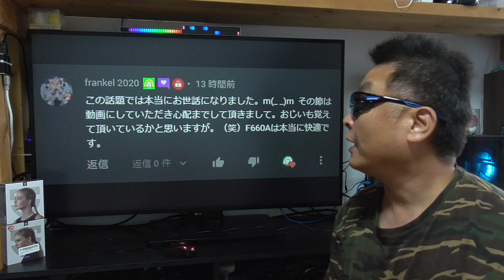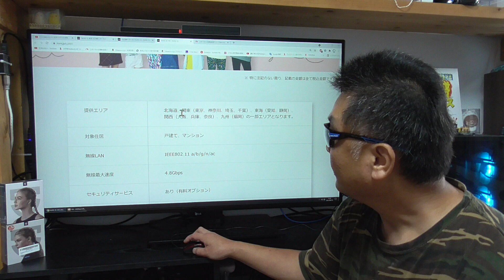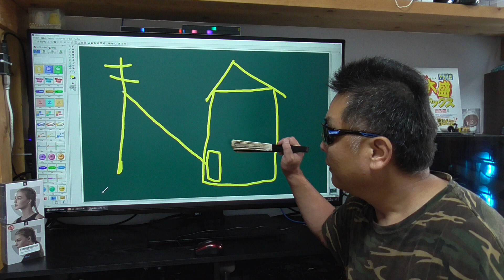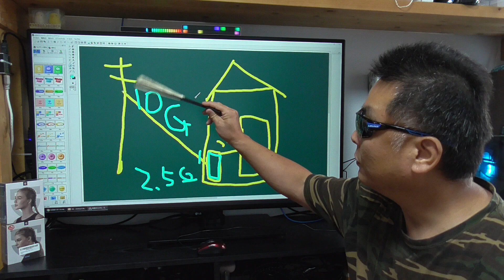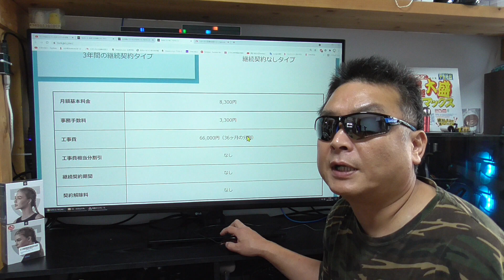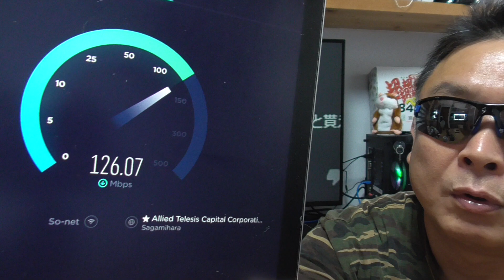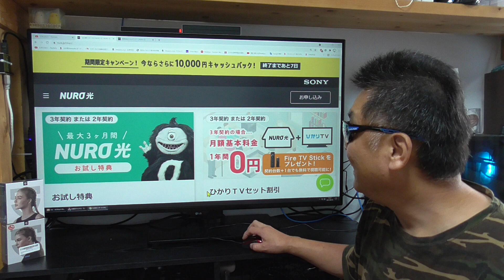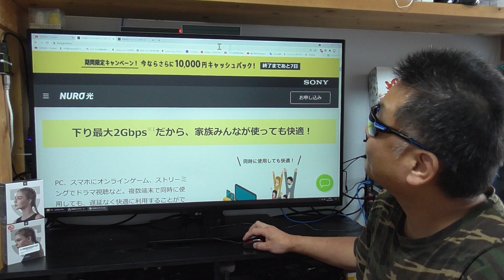NURO光 10Gbps 高速プランは本当に速いの？ お得度は？ 実利用者の声を大募集！